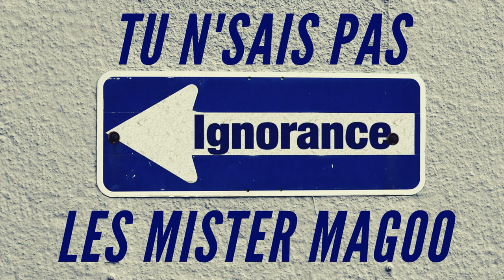Tu N'Sais Pas - Les Mister Magoo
Cette chanson est un gros coup de cœur pour moi.
C'est sans conteste un des morceaux qui m'ont donné envie d'apprendre à jouer de l'harmonica, il y a très longtemps.
Tu N'Sais Pas est extraite de l'album En Pâture Aux Vautours du groupe Les Mister Magoo.
J'avais acheté le CD à La Clé De Sol, un magasin de musique de Reims. Je suis rémois, c'est à Reims que j'étais au lycée et à l'université.